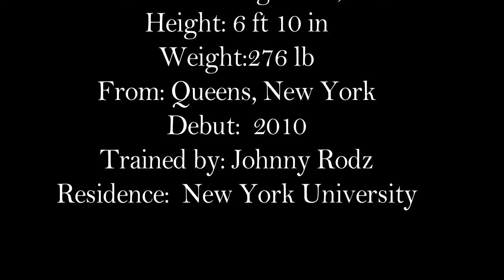Biography of Big Cass - Wrestler Biographies.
WWE World is a Wrestling entertainment based Youtube Channel.

Images : Wikimedia.org